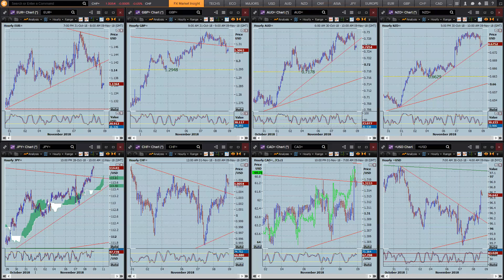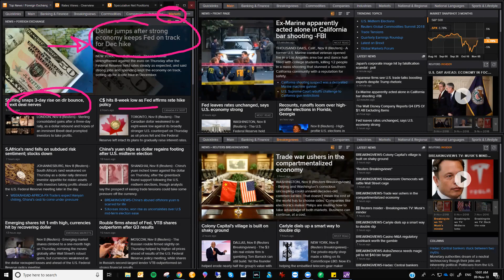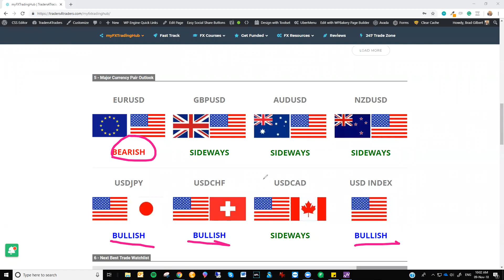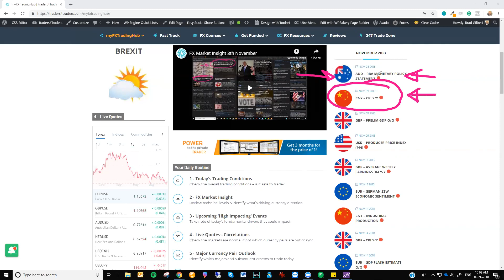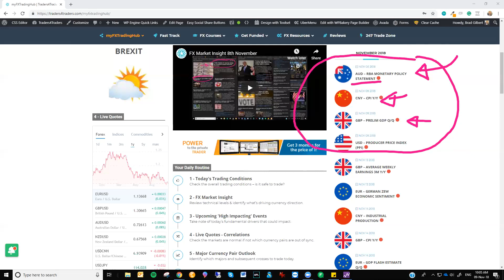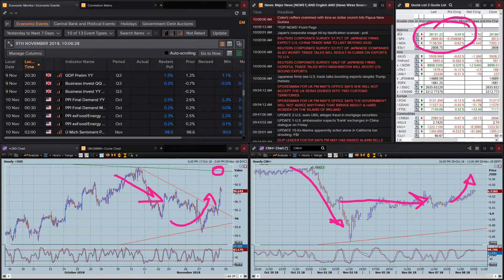FX Market Insight 9th November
The USD has charged back into favor after the FED maintained their Hawkish tone. EURUSD looks the best opportunity with the European Commission cutting forecasts for Italian growth. There are loads of good setups at the moment. You can get the full rundown in today's FX Market Insight.